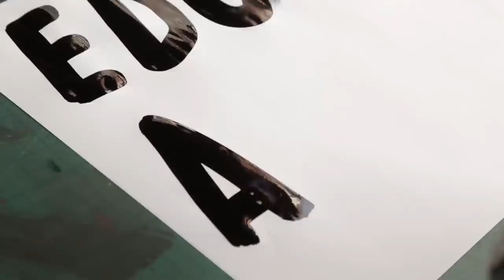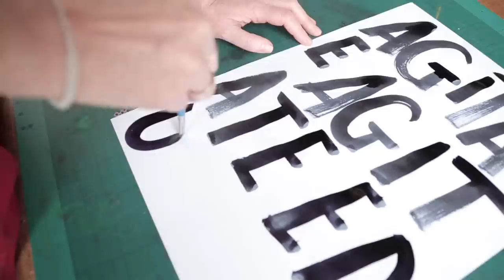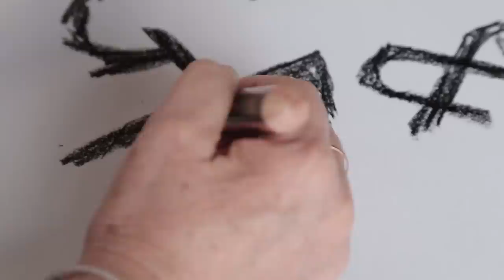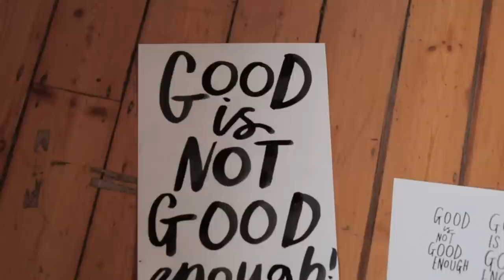Meet Marion Deuchars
Creative agency The Oldham Goddard Experience developed a visual identity for D&AD Judging Week 2015, and asked illustrator Marion Deuchars to bring it to life.

In this short film we see Marion at work in her studio creating the posters that will be used at the event from 19 - 23 April.

You can attend D&AD Judging Week.